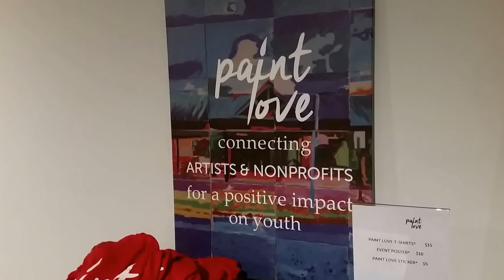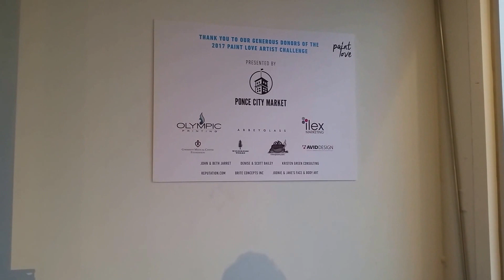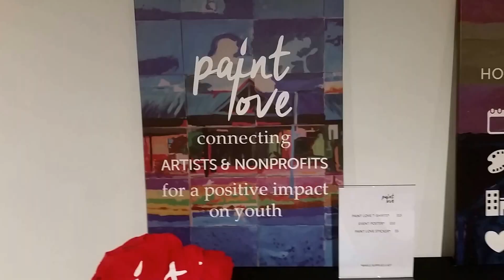20170520 194339 2017 05 20 Paint Love Artist Challenge Presented by Ponce City Market